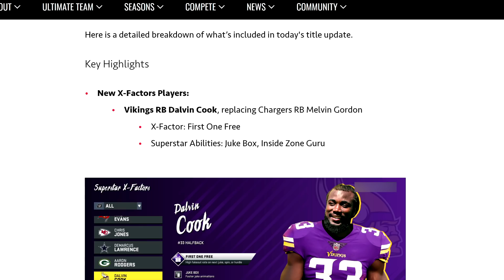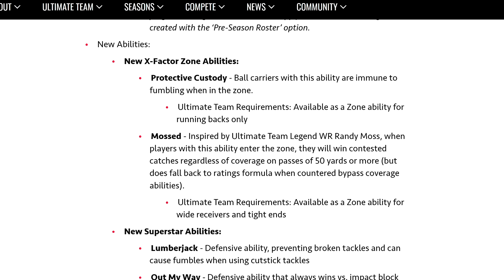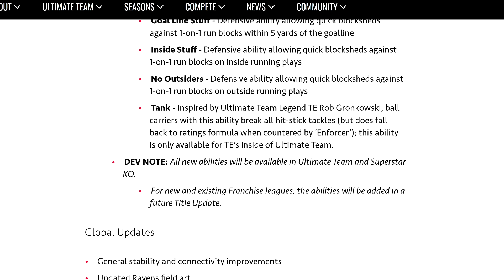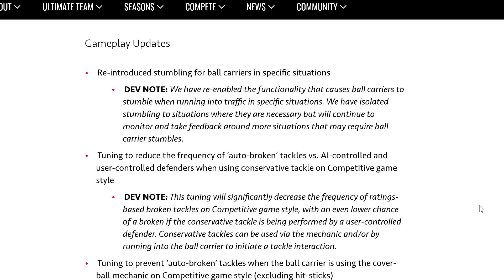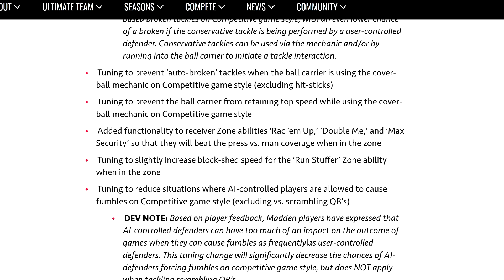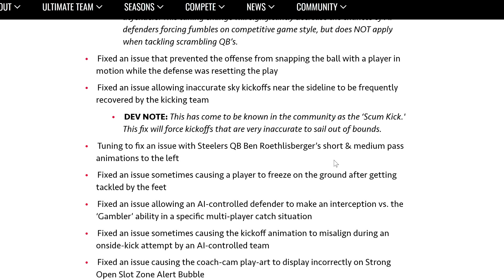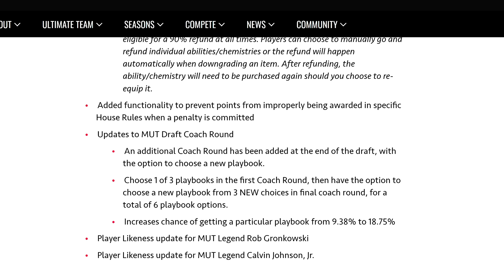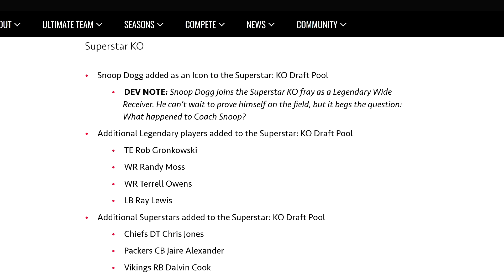EA Just Changed Madden 20 BIG TIME!! New Update Nerfs Run???